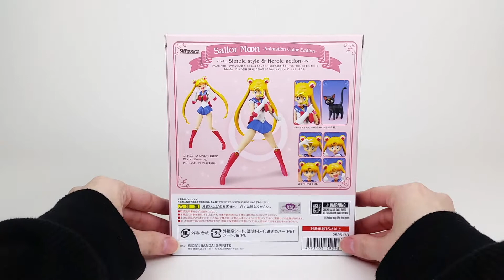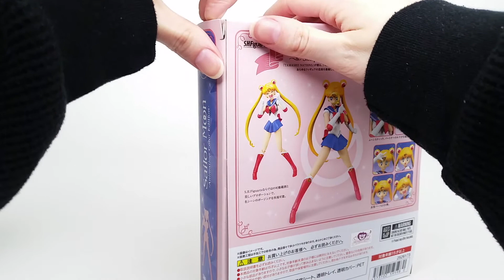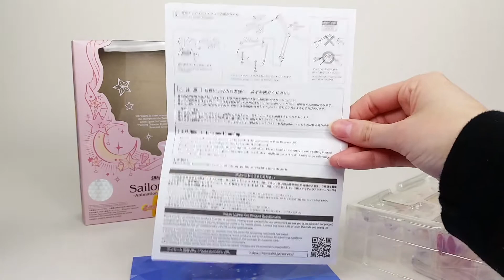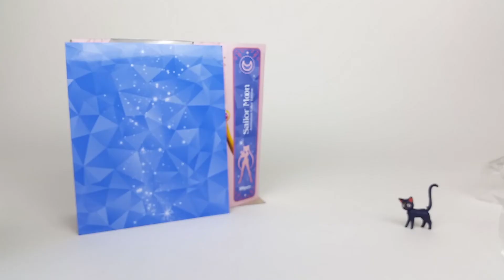S.H. Figuarts Sailor Moon Animation Color Edition Unboxing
An unboxing of the S.H. Figuarts Sailor Moon Animation Color Edition!